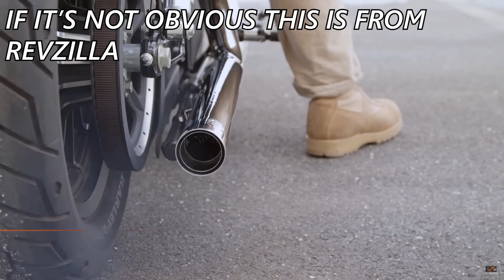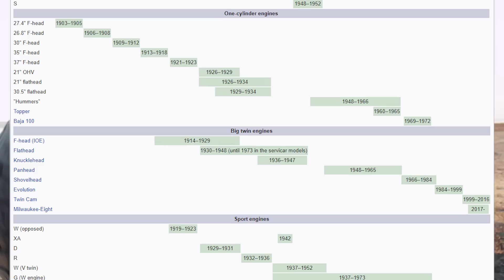Is a Harley Sportster a "Real Harley"?